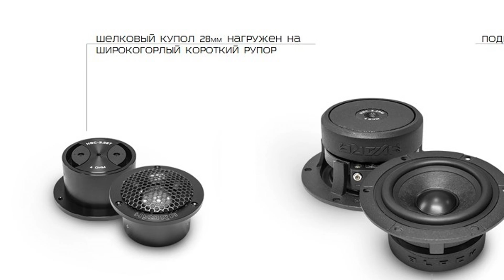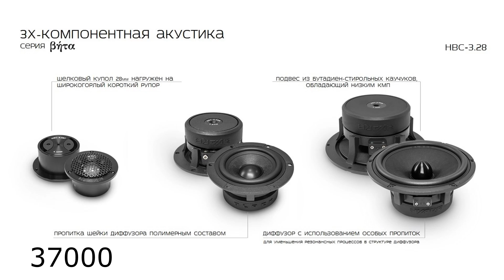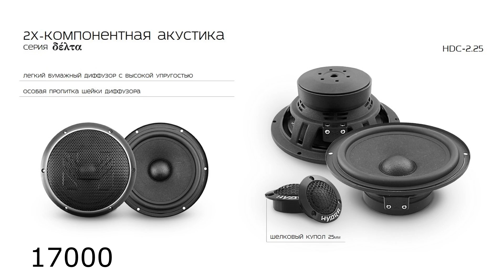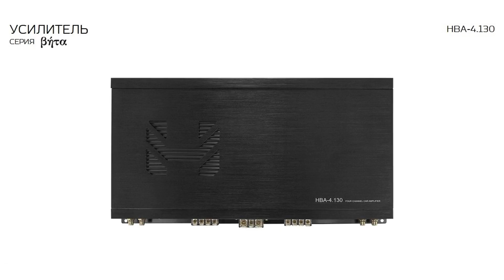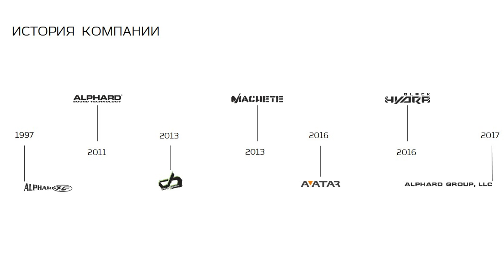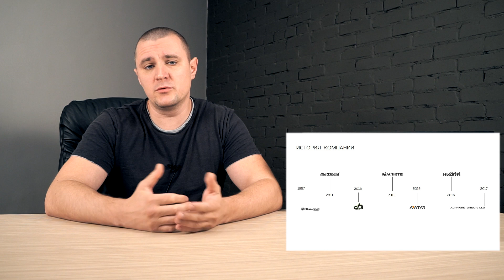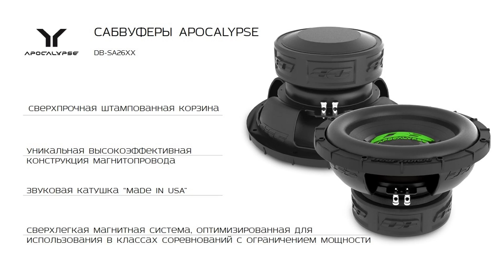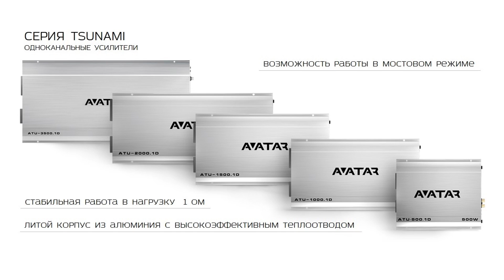BLACK HYDRA! Альфард закрывается?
Обзор совершенно нового бренда на рынке SQ - Black Hydra.
Распаковка трех линеек акустики + информация о том, что ожидается в будущем (усилители, сабвуферы)
Так же, немного истории компании Альфард + ответ на вопрос "закрывается ли компания Альфард?"

Автозвук (caraudio)
LOUD SOUND ®